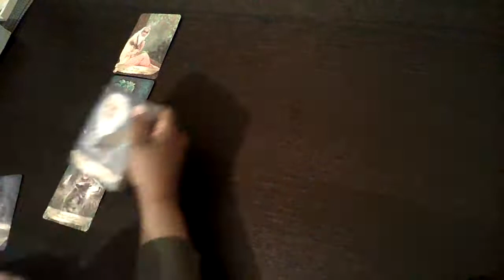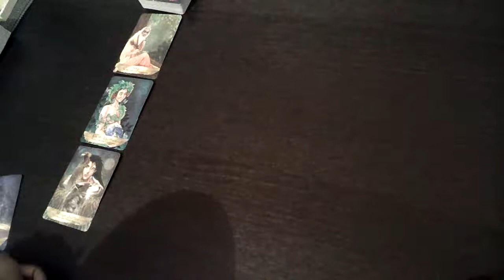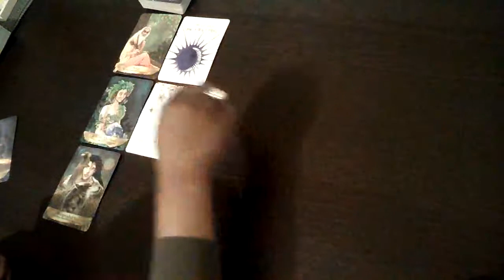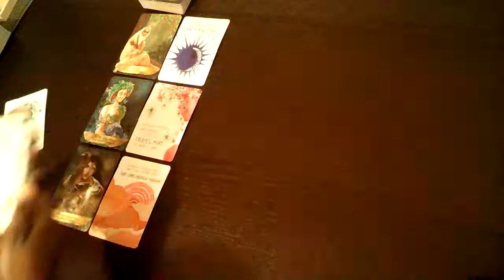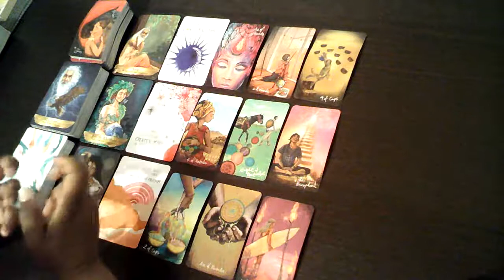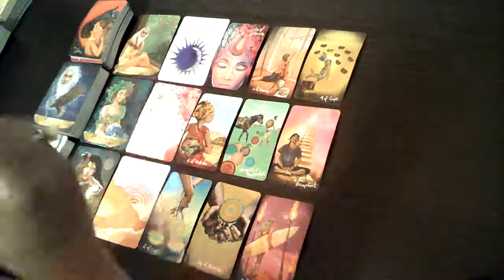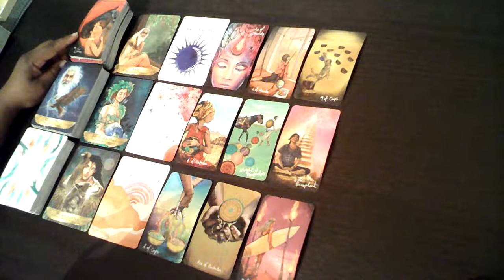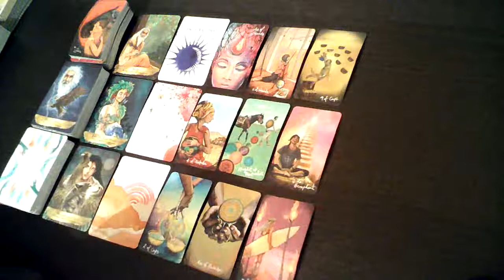Birthday #6: Shapeshifter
Welcome to Destiny Digits

I am a level 2(advanced) numerologist and lover of all things intuitive.

Follow the free links below to find your 4 core numbers in a basic numerology chart.

Please enjoy these free readings based on your life path, expression, soul urge and birthday number.

How to find my life path number?(DOB reduced to single digit unless your numbers reduce to 11/22)

How to find my expression number? (Numeric Value of all the letters in your full birth name)

How to find my soul urge/path number? (Numeric value of all the vowels in your full birth name)

Finding my birthday number: (Day of birth reduced to a single digit unless you were born on the 11th or 22nd day of your birth month)